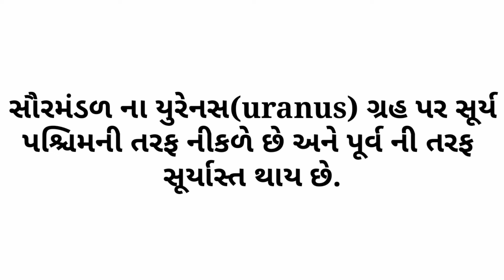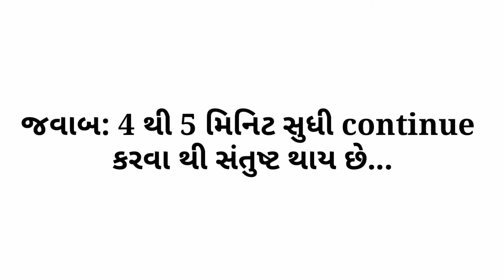Qun.ફૂલોમાં સુગંધ કેવી રીતે અને ક્યાંથી આવે છે?